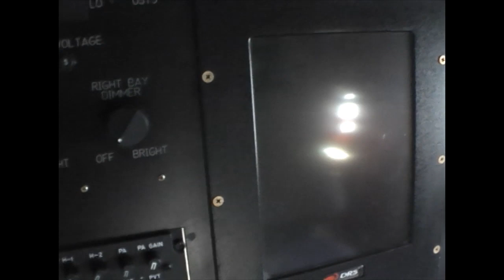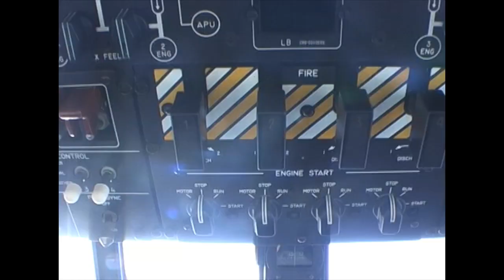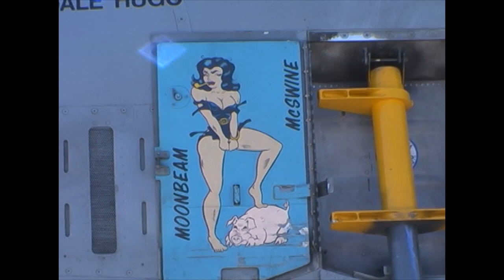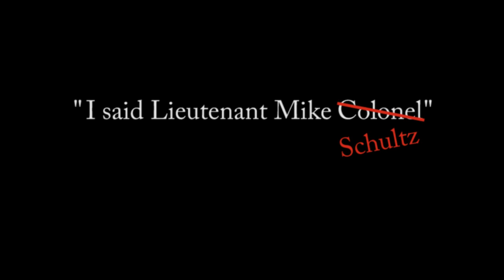2009 Wings Over Houston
For the first time since 1998 the Blue Angels perform at Ellington Field in Houston. UHCL was there to catch the excitement and fun, and a little bit more. Join us as we interview a few of the crew members of the C130 J "Hurricane Hunters."

We talked to navigator Luke Caulder, and meteorologist Nicole Mitchell (who also appears on The Weather Channel) to give you an insight of how they operate inside storms.

Reporter: Justin Joseph
Videographer: Frank Lemus

Special thank you to Jennifer Friedmann for arranging the press pass tickets.